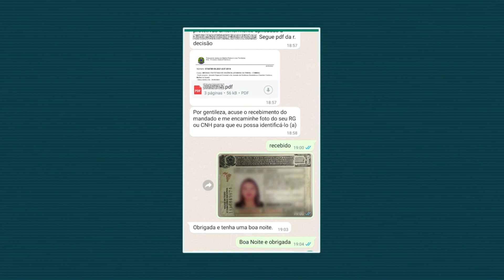Citação por aplicativo de mensagem pode ser válida se der ciência inequívoca da ação judicial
A Terceira Turma do Superior Tribunal de Justiça (STJ) entendeu que o prazo prescricional para ajuizar pedido de indenização contra o tabelião, em razão dos danos materiais decorrentes de procuração nula lavrada por ele, começa a contar a partir do trânsito em julgado da sentença que reconheceu a nulidade.

REsp 2043325